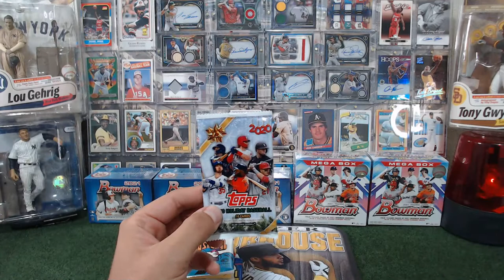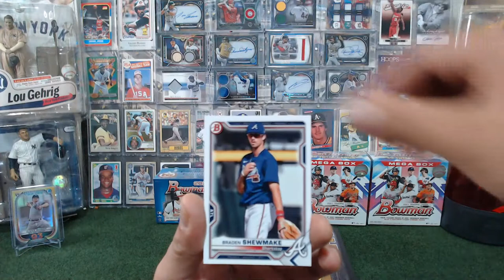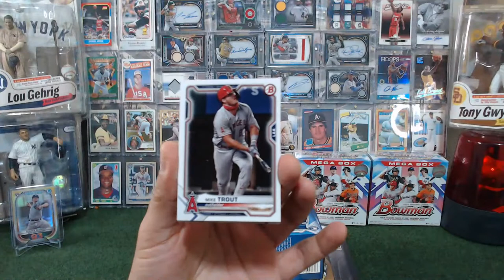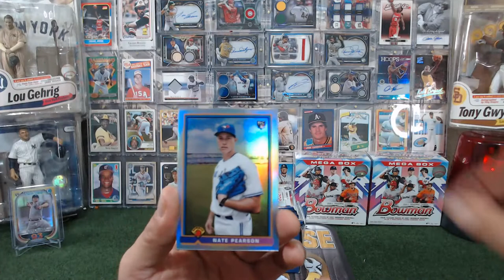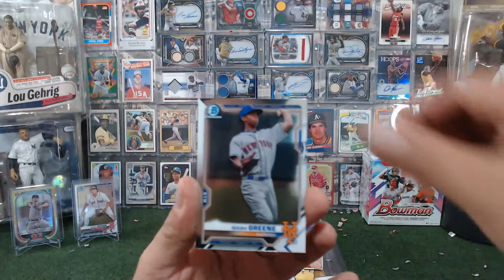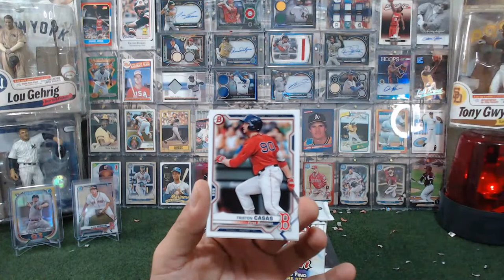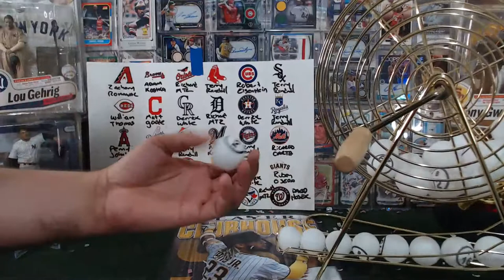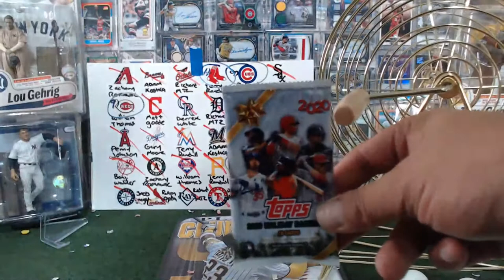BOWMAN 2021 MEGA & BLASTER BREAK 07/03/21 Ebay